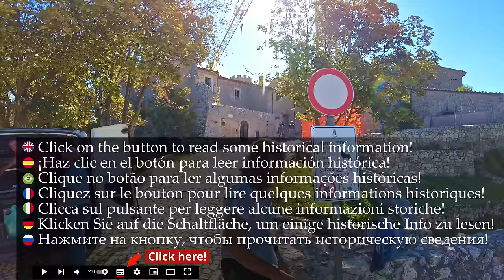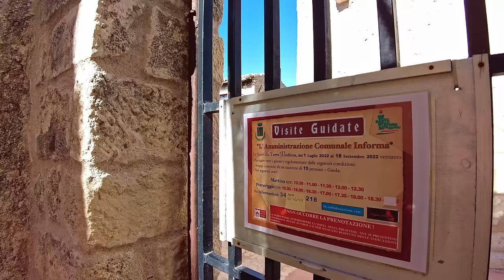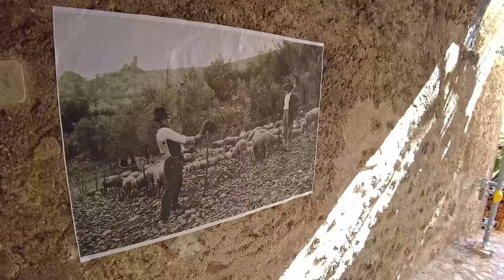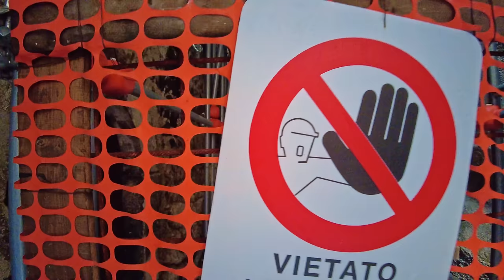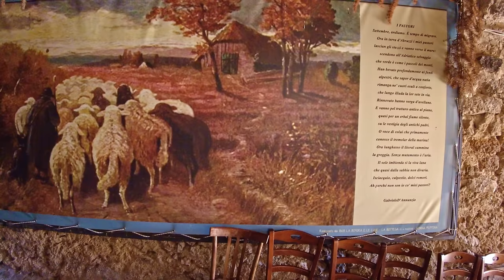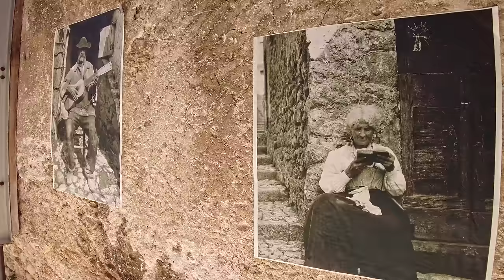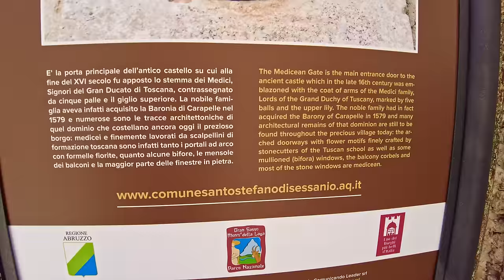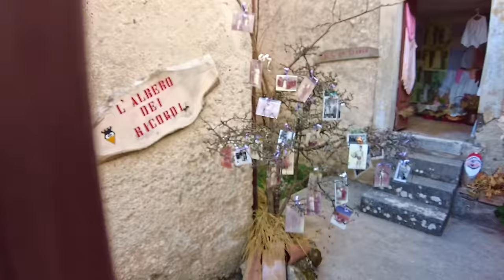Santo Stefano di Sessanio (Abruzzo), Italy【Walking Tour】History in Subtitles - 4K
A walking tour in 𝗦𝗮𝗻𝘁𝗼 𝗦𝘁𝗲𝗳𝗮𝗻𝗼 𝗱𝗶 𝗦𝗲𝘀𝘀𝗮𝗻𝗶𝗼, region Abruzzo, central Italy, province of 𝕃'𝔸𝕢𝕦𝕚𝕝𝕒, a small town of about 116 (!) inhabitants.

A Special Thanks to artist Daulia Pannunzio and her "Tombolo Aquilano" creations.
📋 **𝗦𝗼𝗺𝗲 𝗵𝗶𝘀𝘁𝗼𝗿𝘆** 📋
𝗧𝗵𝗲 𝗼𝗿𝗶𝗴𝗶𝗻𝘀 of its name
The most accredited thesis is that it derives from a corruption of Sextantio, a small Roman settlement located near the present town, perhaps six miles away from a more important Roman village.

Brief History
The first info date back to the beginning of the 9th century. The first certain news of the existence of the settlement called Santo Stefano dates back to 1239.

Those years the capillary work of the monastic orders determines an increase in.
♦♦♦ 🌍 𝗠𝗮𝗽 𝗼𝗳 𝘁𝗵𝗲 𝗧𝗼𝘂𝗿 🌍 ♦♦♦
🔽 𝗧𝗶𝗺𝗲𝗹𝗶𝗻𝗲 🔽
[** ☀️ 𝗛𝗶𝘀𝘁𝗼𝗿𝗶𝗰𝗮𝗹 𝗶𝗻𝗳𝗼𝗿𝗺𝗮𝘁𝗶𝗼𝗻 𝗶𝗻 𝗦𝘂𝗯𝘁𝗶𝘁𝗹𝗲𝘀 ☀️ **]
0:00 - [Drone intro]
2:04 - [Walking tour begins]
3:04 - [Via degli Archi]
4:40 - [📋𝗕𝗿𝗶𝗲𝗳 𝗛𝗶𝘀𝘁𝗼𝗿𝘆📋☀️]
5:44 - [A gem of a square...⛲]
8:30 - [Vico del Castello]
11:20 - [Northern Gate🏛]
14:30 - [Largo Anelli (Anelli Square)⛲]
15:10 - [Second Northern Gate🏛]
17:00 - [Medici Tower🏰☀️]
20:30 - [Via della Torre]
21:10 - [Via Sotto gli Archi]
25:20 - [Via Monte Camicia]
31:00 - [Stunning underpassage at Via degli Archi]
37:40 - [Piazza Medicea⛲]
38:10 - [Artist Daulia Pannunzio and her "Tombolo Aquilano" creations! (links below)📸🌺☀️]
45:00 - [. back to walking...👣]
46:40 - [Medici (or Captain's) Palace🏰☀️]
47:30 - [...maybe this was too narrow...]
52:00 - [Piazza Municipio⛲]
54:30 - [Touching Photographs of young children from many years ago...📸]
1:03:20 - [Porta Urbica (Urbica Gate)🏛☀️]
1:05:20 - [Via IV Novembre]
1:08:30 - [Via Garibaldi]
1:10:30 - [Via Battisti]
1:12:20 - [Via Benedetta]
1:14:25 - [☕️...some relax in Santo Stefano...☕️]